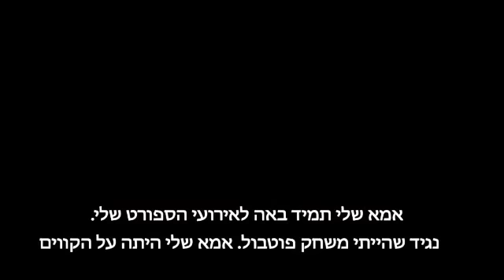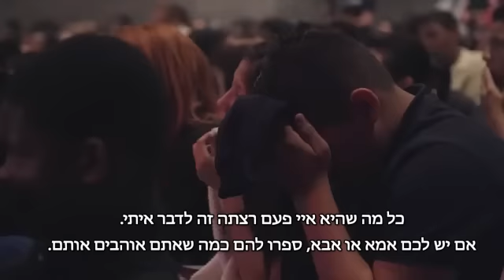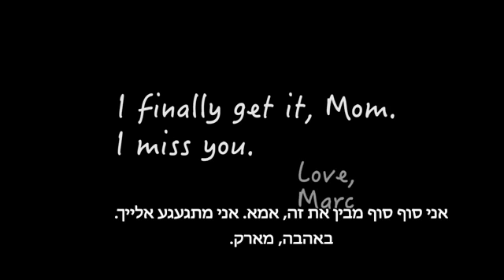הבחור הזה גרם לבית ספר שלם לבכות